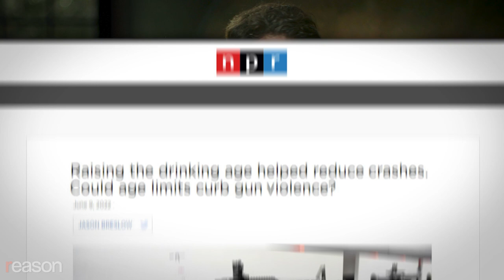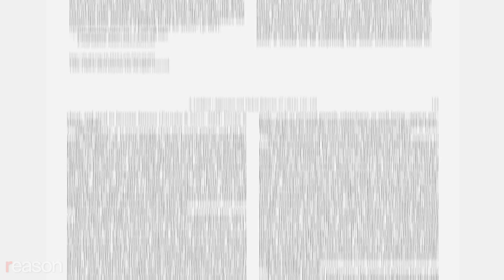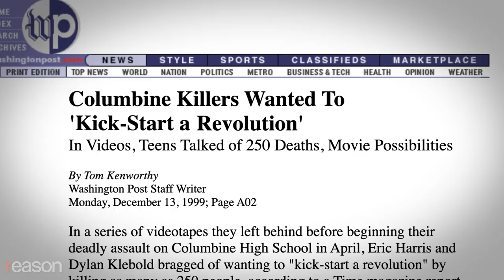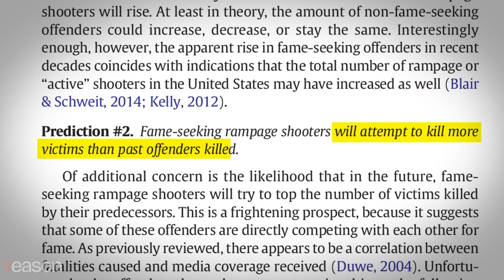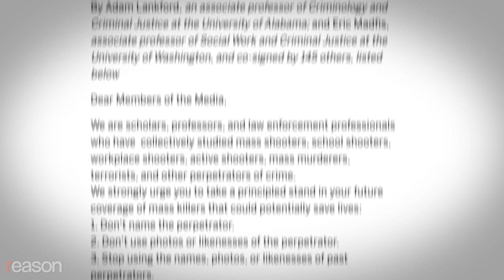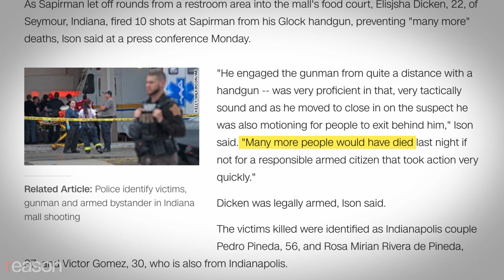Are the Media Making Mass Shootings Worse?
Yes, according to a growing body of research, says criminologist Adam Lankford.

Don McLaughlin, the mayor of Uvalde, Texas, announced in June that Robb Elementary School would be demolished. "You can never ask a child to go back or a teacher to go back in that school, ever," he said.

What happened in Uvalde was a gruesome tragedy that relates to some of America's worst pathologies: a fixation on violence, untreated mental illness, large swaths of alienated and angry young men, incompetent and unaccountable police.

The media went looking for solutions: What if we could keep guns out of the wrong hands, or get the right people medicated, or reform the police, or fix what's plaguing angry young men?

These are all legitimate questions. But one question the media rarely ask is this: Is the press part of the problem? A growing body of research says yes.

"This is learned behavior and the media coverage is leading more people to learn it and to copy it," says University of Alabama criminologist Adam Lankford, who has studied mass killers for more than a decade. "The more victims they kill, the more fame and attention they get. They're being incentivized by the media coverage to be as destructive as possible."

"There seems to be too much demand for fame in America," Lankford writes in one paper, "and not enough supply."

One of Lankford's studies found that "winning a Super Bowl or Academy Award garnered less media attention than committing a high-profile mass killing." Perpetrators get pictured more on front pages than do their individual victims, and there's "a strong correlation between the number of victims harmed in these attacks and the amount of media attention that perpetrators receive."

"The media's rewarding [these high body counts]," says Lankford. "I think part of [the motive] is clickbait, essentially."

Produced and edited by Zach Weissmueller. Animations by Tomasz Kaye. Additional graphics by Nodehaus.